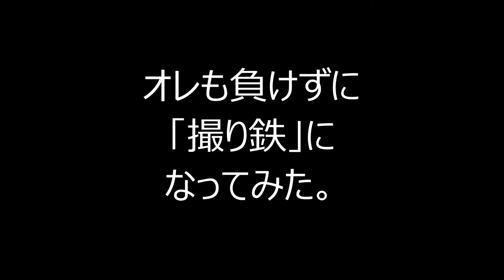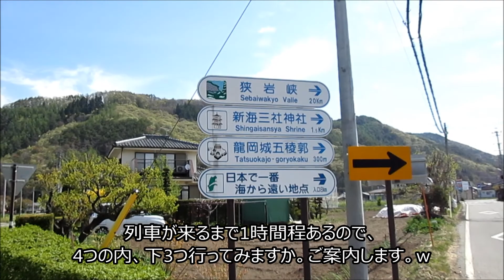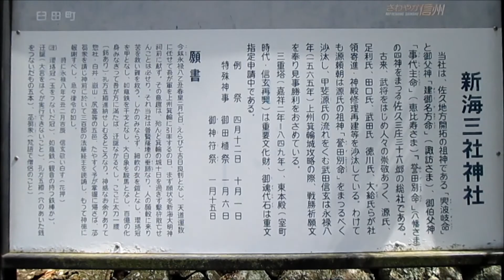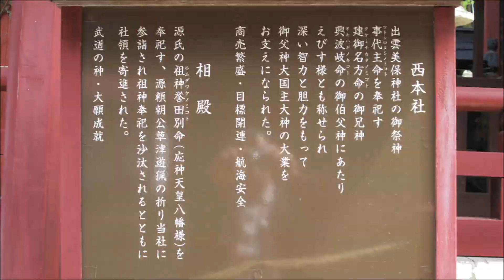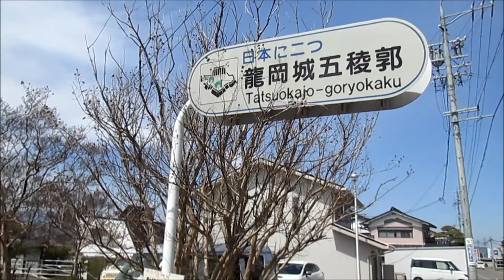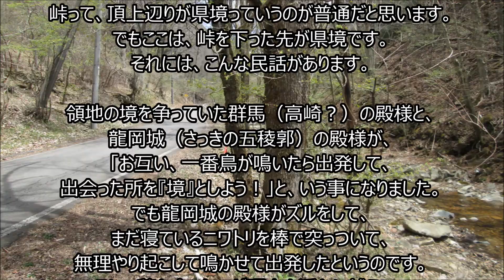オレも負けずに「撮り鉄」になってみた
結果的に、何を撮るために1時間以上ウロウロしたんだか。（笑）
でも日本一が２つ、日本初が１つ映ってるし。「能舞台」って・・。「神楽殿」との区別が付かないくらい編集時ボケてました。
列車だけ観たい方は最後の１分から。（笑）